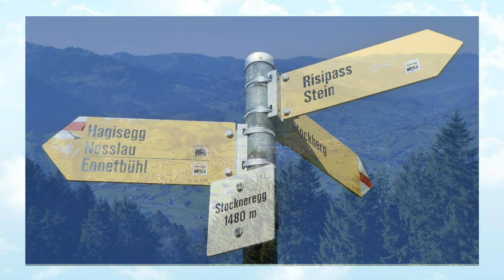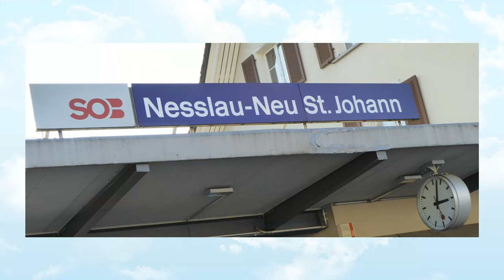Stein - Risipass - Stockneregg - Nesslau (SG) / 30.10.24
WmF / Wandern mit Freunden:
Am Mittwoch (30.10.24) wanderten wir von Stein SG hinauf zum Risipass, hinüber zur Stockneregg unter dem Stockberg und hinunter nach Nesslau.